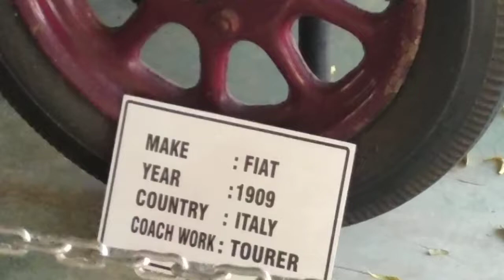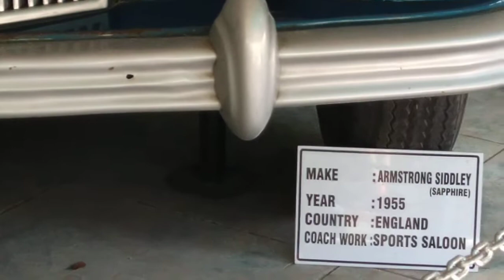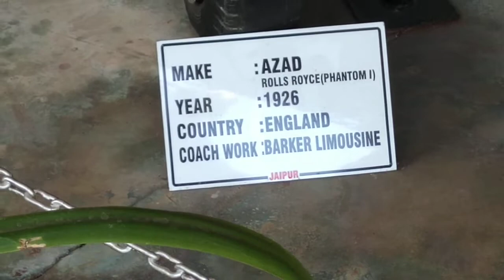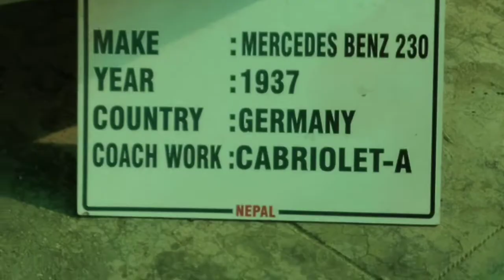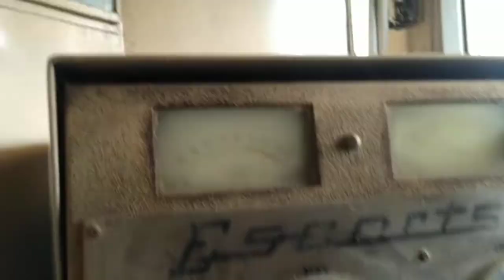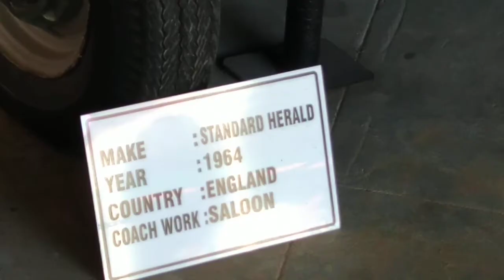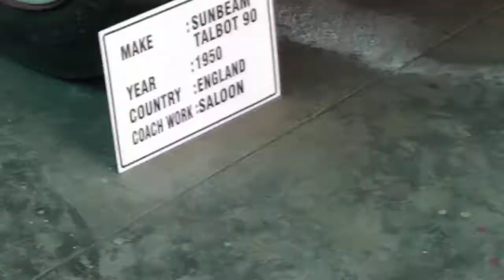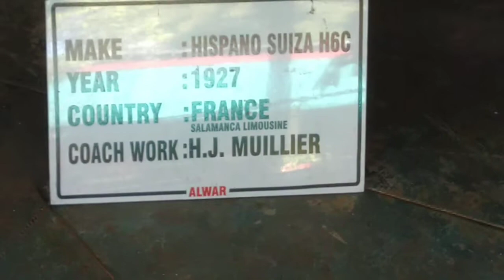World Vintage Car Museum Ahmedabad - 2 | Ahmedabad 49